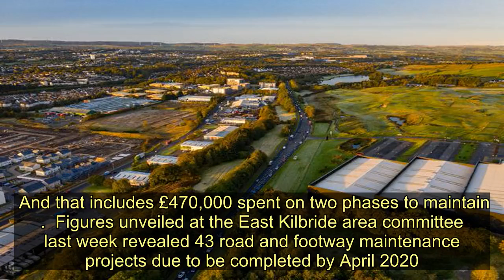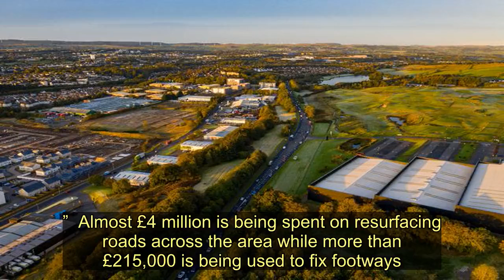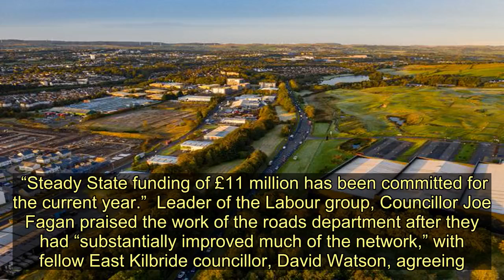Council spend over £4 million on East Kilbride roads improvements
South Lanarkshire Council have spent almost £500,000 repaving  despite plans to upgrade the road.  More than £4.2 million is being spent on repairing roads and pavements in East Kilbride and Avondale this year.  And that includes £470,000 spent on two phases to maintain .  Figures unveiled at the East Kilbride area committee last week revealed 43 road and footway maintenance projects due to be completed by April 2020.  East Kilbride East councillor Gladys Miller questioned if  needed resurfacing given the consultation over a significant £62m overhaul.   Councillor Miller said: “That is a lot of money to spend of  as there is a proposed change.”  Roads area manager Martin Muir explained the road met the council’s criteria for prioritising repairs, adding there was “no certainty” to whether the improvement project would go ahead.  He added: “If it does, it will still be a few years away. We couldn’t wait that long.”  Almost £4 million is being spent on resurfacing roads across the area while more than £215,000 is being used to fix footways.  The most expensive single project saw the A723 between Strathaven and Hamilton repaired for £442,000.  At the other end of the scale, just £10,000 was spent resurfacing Millburn Way, East Kilbride.  At the time of the progress report being written in September, 29 of the 43 projects had been completed, however, Mr Muir confirmed a further 10 were now finished.  With just 29 per cent of residents satisfied with the state of the area’s roads – the lowest satisfaction rate of any council service – it was argued investment was needed.  Mr Muir added: “The roads network is the council’s highest valued asset at £3 billion.  “Roads maintenance has been historically underfunded but that is something the council has looked to redress.  “Steady State funding of £11 million has been committed for the current year.”  Leader of the Labour group, Councillor Joe Fagan praised the work of the roads department after they had “substantially improved much of the network,” with fellow East Kilbride councillor, David Watson, agreeing.  As a result, South Lanarkshire now has the ninth best road network of all local authority areas in Scotland.  However, Councillor Graham Scott complained the criteria for determining which roads get prioritised for resurfacing could result in a “patchwork quilt effect”.   Council spend over £4 million on East Kilbride roads improvements
East Kilbride,Labour Party,South Lanarkshire Council,Hamilton,Strathaven,Traffic